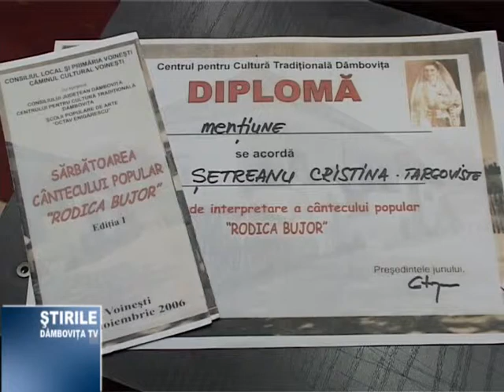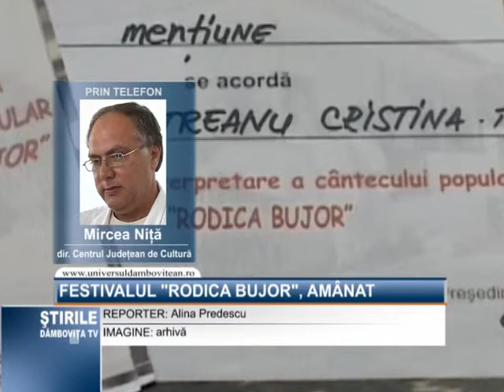FESTIVALUL "RODICA BUJOR", AMANAT.mpg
Stabilit pentru data de 15 mai, Festivalul "Rodica Bujor" de la Voinesti a fost amanat. Motivul il reprezinta banii, sau mai bine spus lipsa lor. Nu se stie la acest moment cand se va desfasura aceasta manifestare culturala.